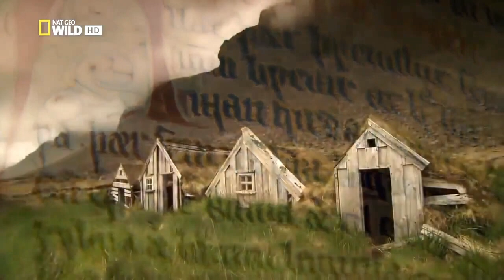Poems from Reykjavik (Poetry)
Poems from my trip to Iceland!

Want more poetry? You can always check out my first collection, Eyes Light Lighthouses When the Boats Come Home